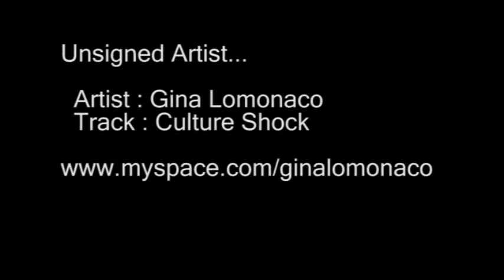New kites - Culture Shock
Filmed at new gale beach and baiter over 2 days.. Getting acustomed to the new kites.. Trampa boards and Ozone Istinct sport kites. Cool unsigned artist gina lomonaco